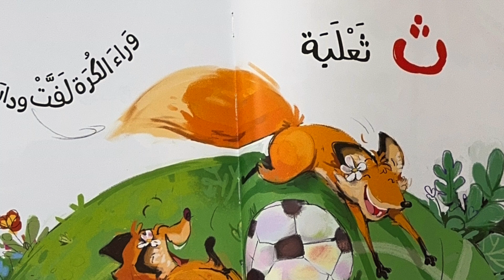Ṱā ṰA’LABA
Ṱā ṰA’LABA .. wara’a al-kura laffat wa-darat
Ṱā as in ṰA’LABA, a fox (f), behind the ball she twisted and she turned

Reading from Letters & Accents & Animals, by Hadeel Ghneim; illustrated by 'Ali AzZeeny.